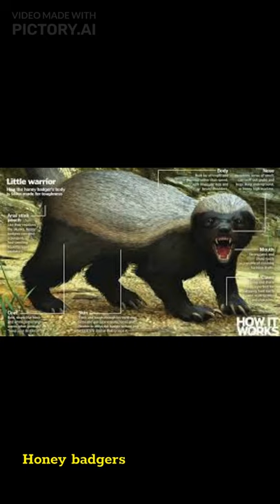Fun Facts About Animals You Probably Didn’t Know Before (Honey badgers)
Honey badgers
Though honey badgers have developed a reputation for being ferocious and just about indestructible, partly because of their taste for poisonous snakes, they’re actually not naturally immune to poison. When they’re young, their mothers slowly introduce them to poisonous animals like tiny scorpions so that they develop an immunity. Oh, and their name might be something of a misnomer. Though they do look similar, they’re not actually closely related to European badgers; they’re actually part of the weasel family.

This channel RC Learns talks about on how to grow your youtube channel including revenue, views, subcribers and most especially build community to get more loyal viewers to be a successful youtubers. Moreover, this channel RC Learns discusses all about Entrepreneurship, Passive Income Online, Motivation, Lifestyle, Business, Finance, Banking and education.

The focus of our channel is to help small youtubers earn online and how to grow their youtube channel faster and easier way. Our channel also provides inspiration for them to continue or pursue their dream career on youtube.

Most viewed videos of RC Learns Channel

PAANO AYUSIN ANG DISABLED ADSENSE ACCOUNT FOR INVALID TRAFFIC | HOW TO FILL OUT ADSENSE APPEAL FORM

If you have any concerns, questions, or request that you want me to discuss just comment on my video.